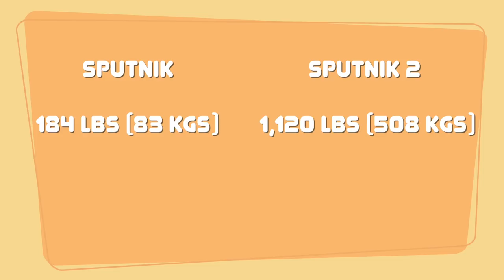Laika’s Mission Changed American Spaceflight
*The story of how Duane Graveline turned his fascination with Laika into a boon for America's spaceflight program*